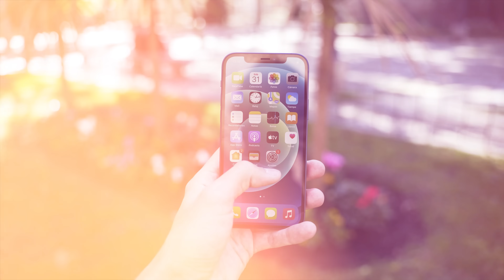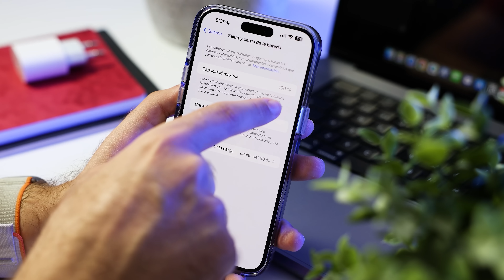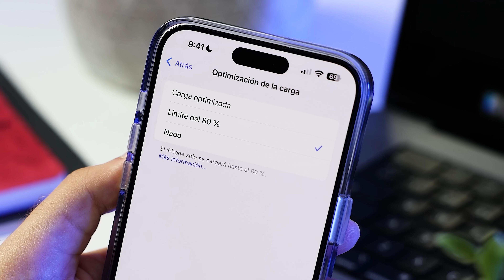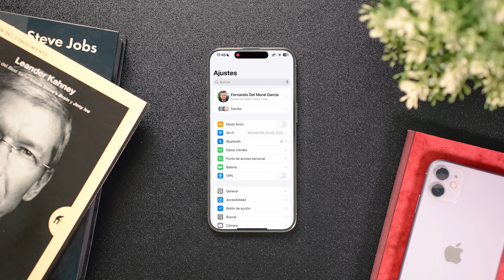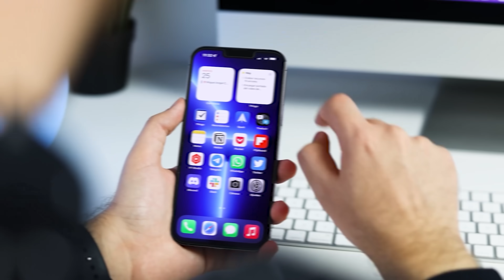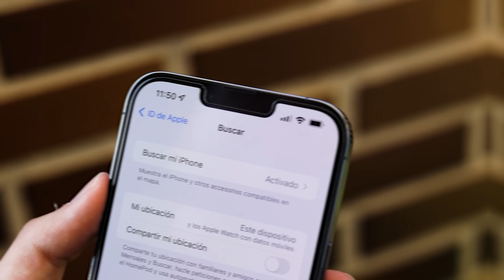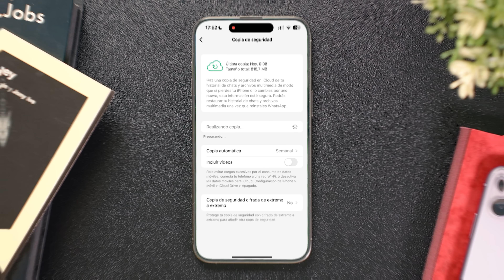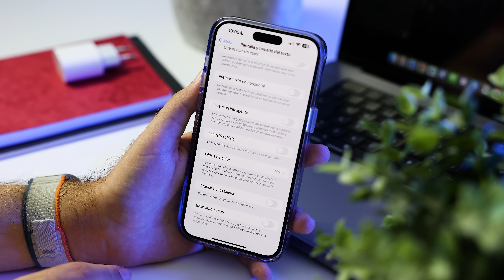Usas MAL tu iPhone - 20 FALLOS que debes CORREGIR AHORA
Tu iPhone merece lo mejor, pero ¿estás seguro de que lo estás usando correctamente? En este video revelador, analizamos 20 errores frecuentes que cometen los usuarios de iPhone y que podrían estar afectando el rendimiento y la longevidad de tu dispositivo. Aprende a evitar prácticas dañinas, descubre trucos poco conocidos y optimiza la configuración de tu iPhone para obtener el máximo provecho. Desde la gestión de la batería hasta la protección de tu privacidad, cubrimos todo lo que necesitas saber para ser un experto en iPhone.

🎬 Momentos destacados del vídeo:
0:00 - 20 errores comunes que la gente comete con su iPhone
00:18 - Errores de multitarea y reinicio
01:31 - Errores de batería
04:07 - Proteger tu iPhone
05:00 - Seguridad y Privacidad
09:56 - Actualizaciones y Copias de Seguridad
11:23 - Mejores Prácticas de Seguridad
12:11 - Bloqueo de Pantalla
12:39 - Ajustes de Pantalla
13:17 - Protección Física
14:18 - Limpieza

✨ Etiquetas del video